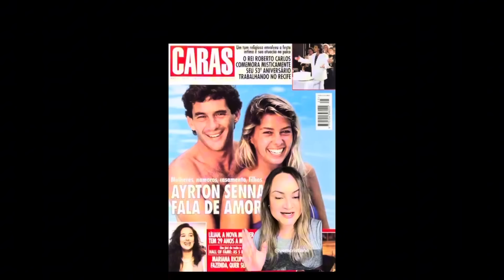CHAD AYRTON SENNA, ADRIANE GALISTEU e a ILUSÃO DA MULHER MPDERNA! 30 ANOS E NÃO ESQUECEU O EX!